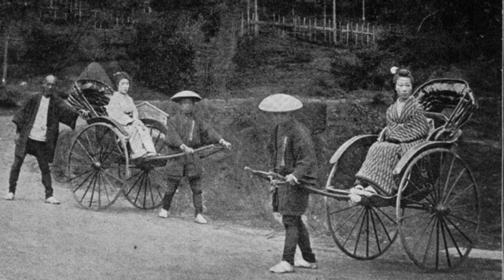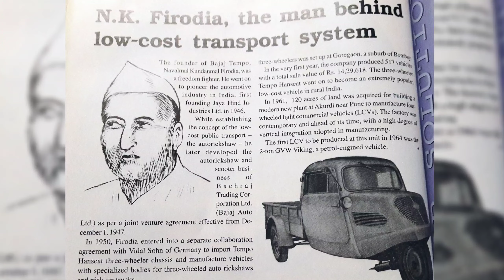Auto Rickshaw History | Where did Auto Rickshaws Come From | ऑटो रिक्शा कहा से आया | Kohli426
दोस्तो इस वीडियो में आपको ऑटो रिक्शा का इतिहास पता चलेगा , ऑटो रिक्शा कहा से आया , ऑटो रिक्शा को किसने बनाया , और भी तमाम रोचक तथ्य ऑटो रिक्शा से जुड़े आपको पता चलेगे । इसलिए दोस्तो इस वीडियो को अंत तक जरूर देखें ।
मैं आशा करता हूँ आपको ये वीडियो बहुत पसंद आएगी ।
धन्यबाद दोस्तो 🙏...

Chapters :-

1-Auto Rickshaws Intro.           :- 00:00-03:03
2-Auto Rickshaw History.         :- 03:04-04:59
3-Auto Come In India.               :- 05:00-06:51
4-Why Indian Shift to Taxi.       :- 06:52-08:13
5-Decline of Auto Rickshaw.    :- 08:14-09:56

• Leave a comment describing how you are liking our videos. You can also post any question / query related to this video.

5- Follow on snapchat - Suraj_Kohli426.

KOHLI426
kohli426